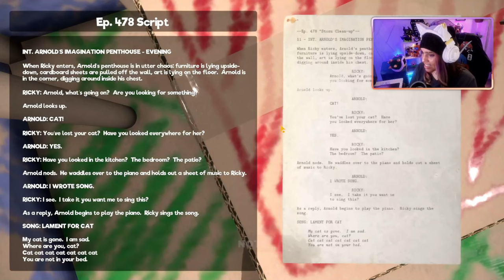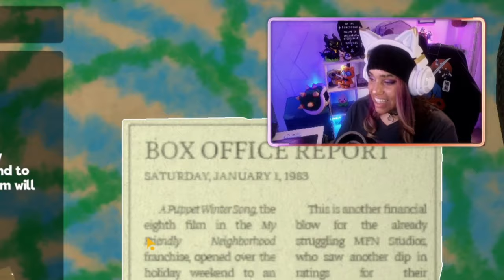WTF IS THAT?! | MY FRIENDLY NEIGHBORHOOD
WELL.. HE'S NO MOZART...

PC SPECS

16GB
NIVIDIA
GeForce RXT 3060 Ti
1TB HHD +500GB SSD